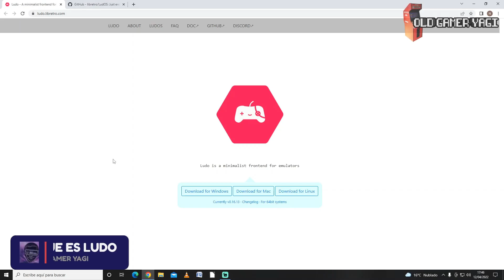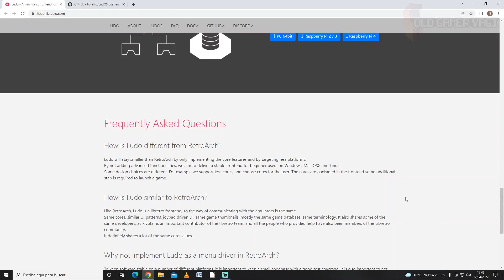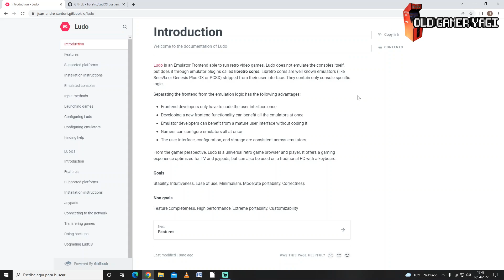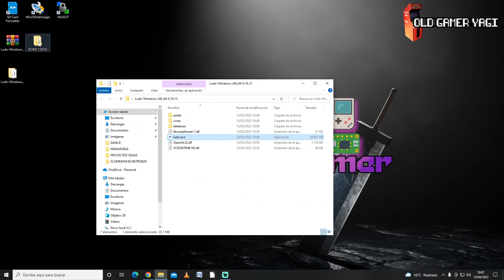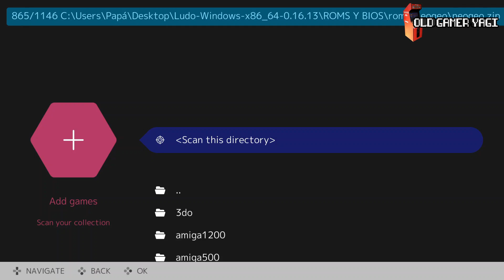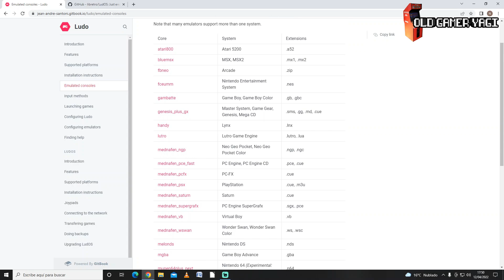🕹️Review de LUDO. El "Retroarch" simplicado. Ideal para PC de pocos recursos.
Hi retrolovers! En el vídeo de hoy vamos a realizar la review de LUDO, un frontend con librerías Libretro pero simplificado al máximo, cuya filosofía es conseguir el frontend más sencillo posible. Veremos qué es LUDO, dónde localizarlo y realizar la instalación de este frontend, así como una prueba para ver que tal funciona.

Marcas de tiempo:
00:00 Introducción
00:38 ¿Qué es LUDO?
02:28 Descargando y ejecutando LUDO
03:53 Cómo jugar con LUDO
05:08 Prueba de emulación
06:16 Conclusiones

Review del frontend LUDO, el sistema minimalista con cores de libretro, con el que podréis montar vuestro proyecto de consola retro para jugar a las plataformas clásicas con los mínimos requisitos posibles. Otra alternativa más a todos los sistemas que hemos ido viendo en el canal. Poco más, nos vemos en el siguiente vídeo del canal. ¡Hasta luego retrolovers!